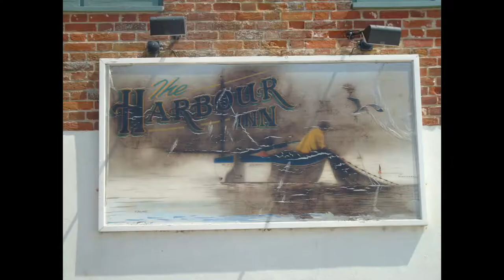Southwold and Walberswick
Photographs of Southwold and Walberswick in Suffolk